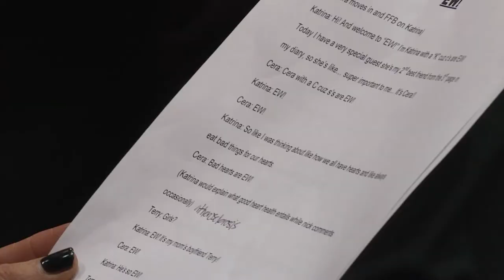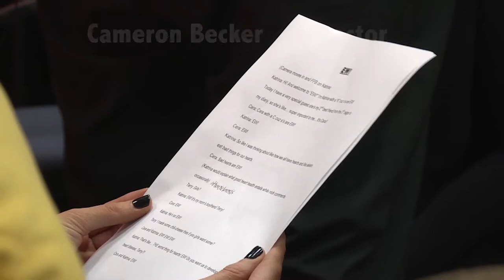Lights, Camera, Action!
Francis Tuttle Technology Center’s broadcast and video production students learn the art of directing, writing scripts and editing projects.